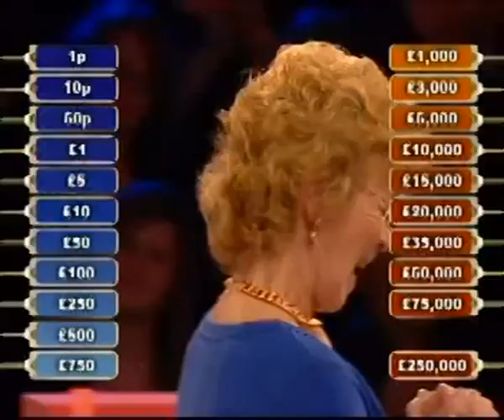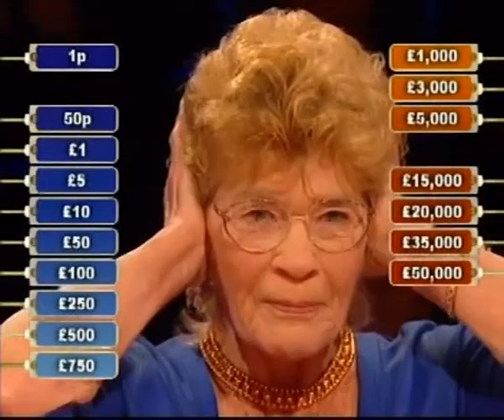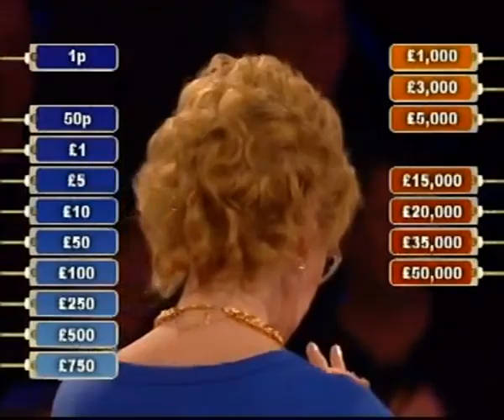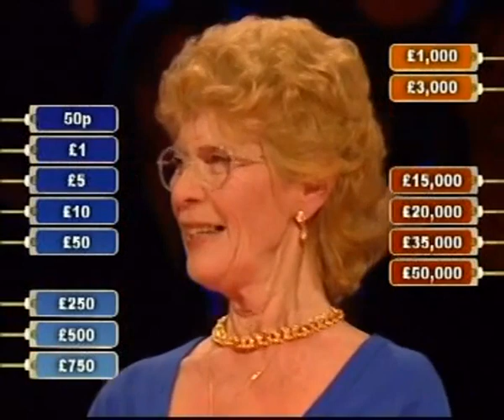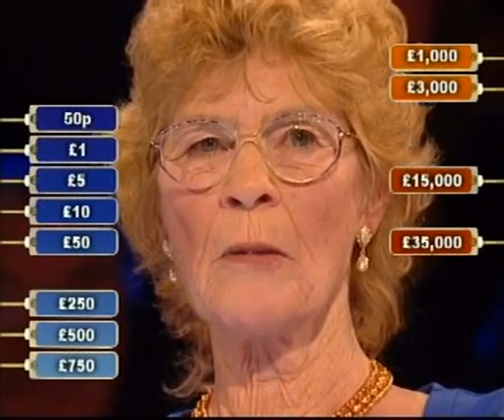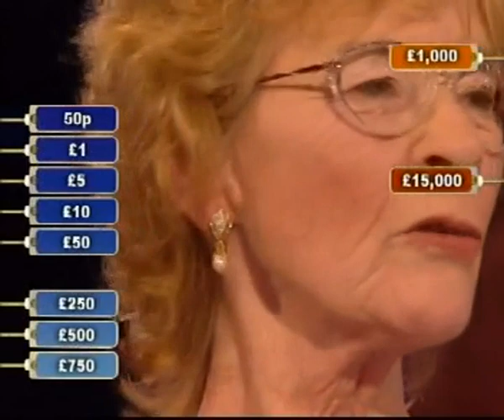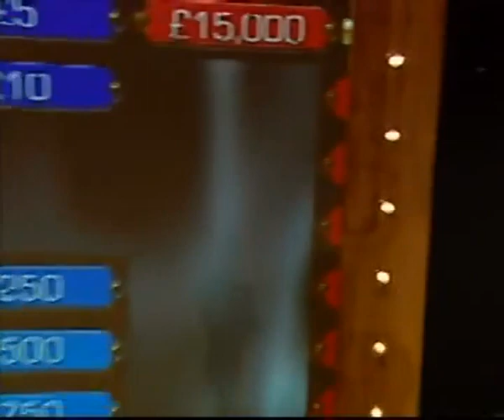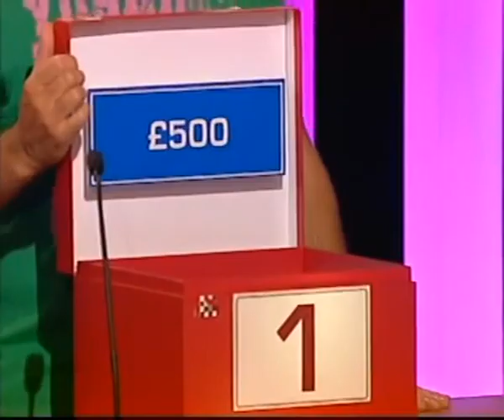Deal or No Deal UK - Saturday 29th March 2008 #710